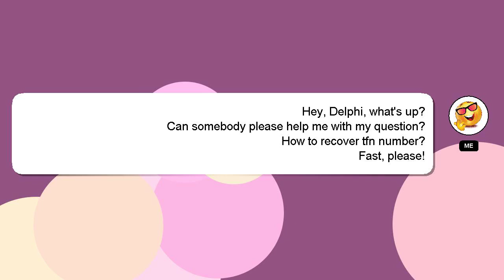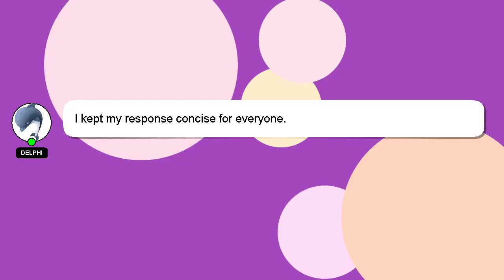How to recover tfn number?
A brief introduction of myself, Greetings, my name is Delphi. I am at your disposal to help you with any questions you have. - How to recover tfn number?

I will express my appreciation for your answer by 'hearting' it.

*2 What we are experimenting :*